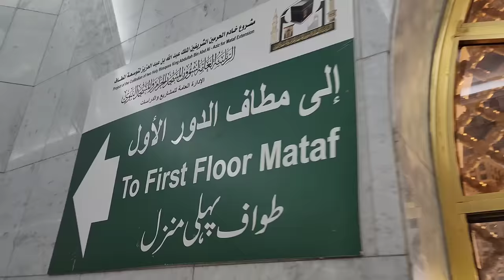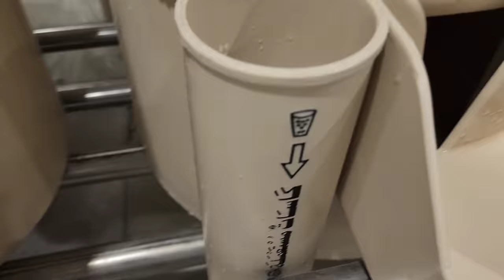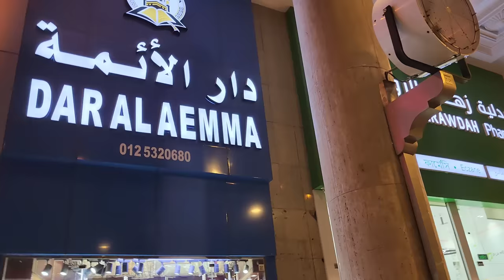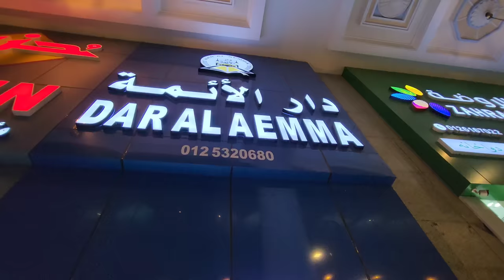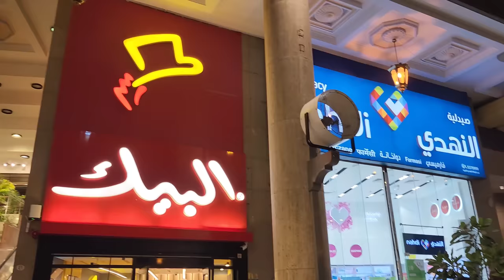شاهد صيام يوم عاشورا في المسجد الحرام وتوزيع وجبات إفطار صائم وسفر الصائمين في الساحات وسطح الحرم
اليوم الجمعة صيام يوم عاشورا في المسجد الحرام وصيام هذا اليوم يكفر سنة ماضية.